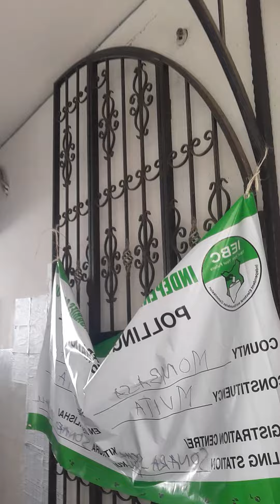am Tuesday morning 9 August going to caste my vote and democratic right as called